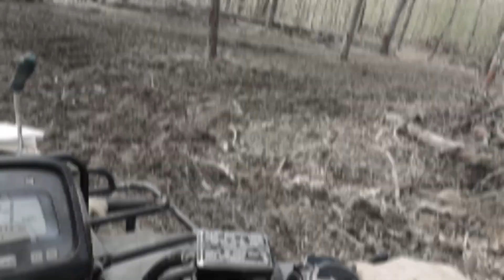Our Mountain Woods Food Plots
Old equipment and low end plot making.